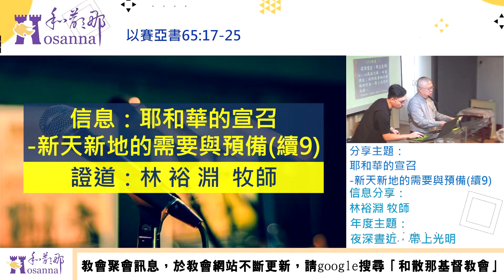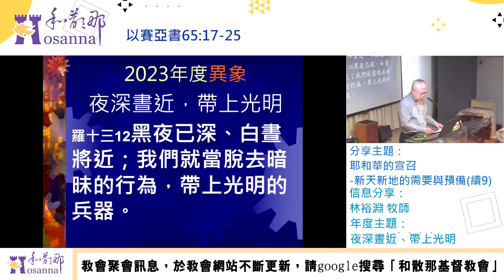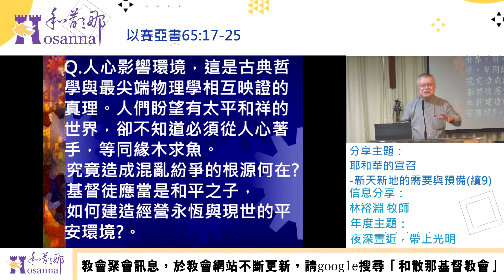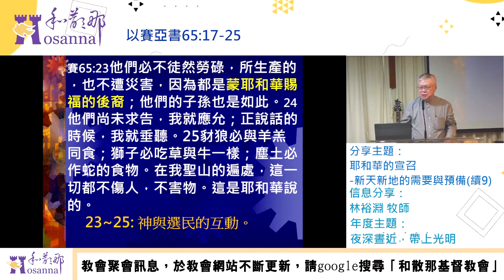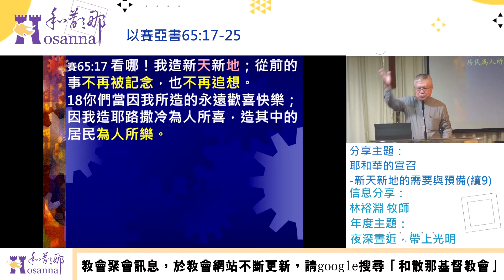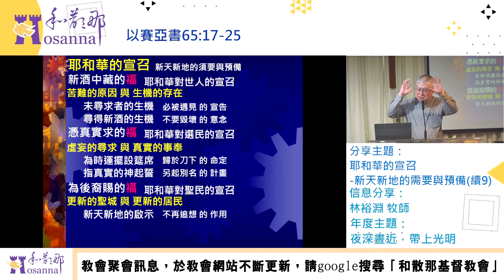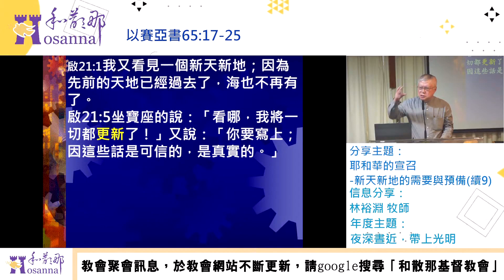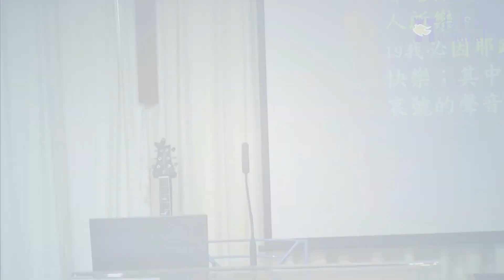2023.10.08新天新地的需要與預備(續九)-林裕淵牧師-台北